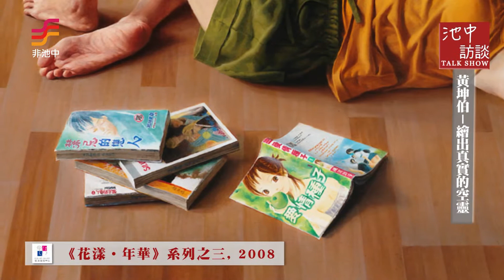非池中藝術網 | 池中訪談─ 黃坤伯：繪出真實的空靈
低調而不張揚，卻在光影灑下的枝微末節處、花瓣凋零的邊緣，溢滿空靈而溫厚的情感—黃坤伯，一個把禪宗的心靈境界，鏡像至實景上的藝術創作者。